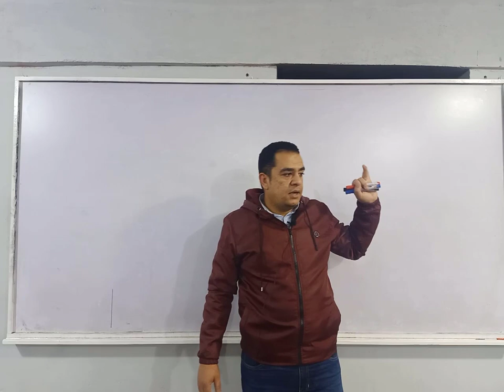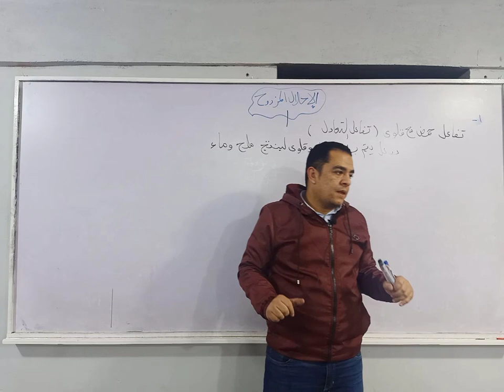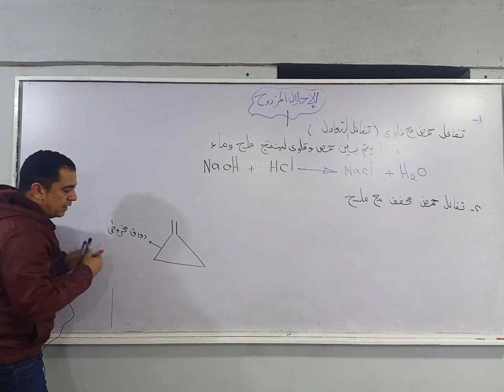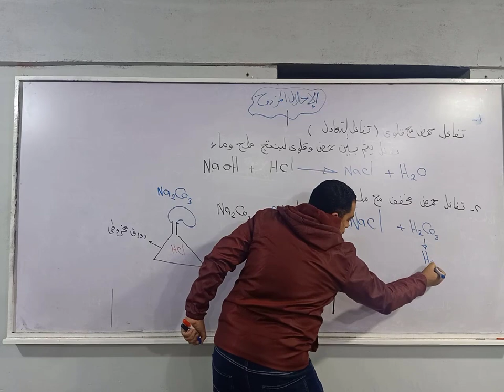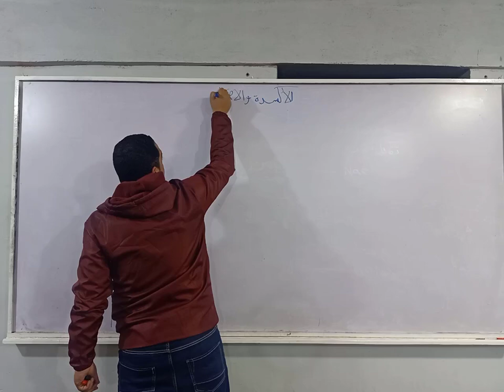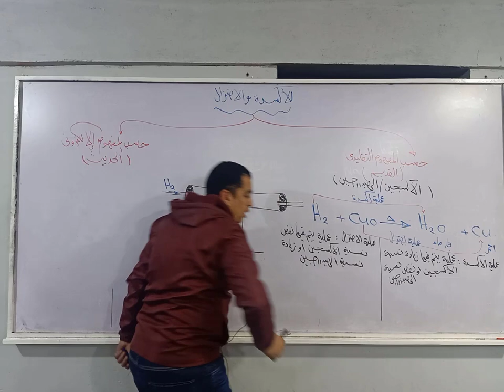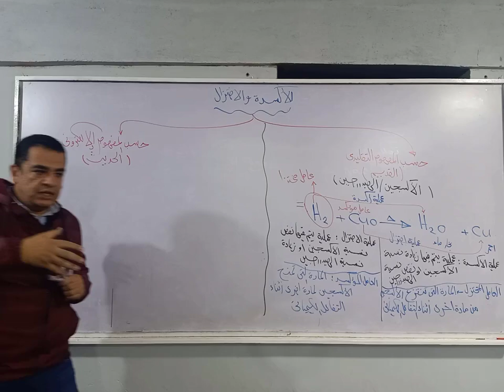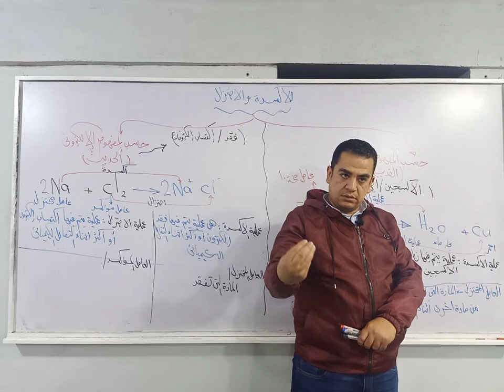الأكسدة والإختزال والإحلال المزدوج مش هتقدر تنساها بعد الڤيديو من مستر محمد ممدوح علوم الصف الثالث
الأكسدة والاختزال
الإحلال المزدوج
تفاعلات الإحلال
علوم الصف الثالث الإعدادي
تفاعلات التعادل
تفاعل الحمض مع القلوي
تفاعل الملح مع الحمض المخفف
تفاعل محلول ملح مع محلول ملح آخر
تفاعل الأكسدة والإختزال حسب المفهوم التقليدي
تفاعلات الأكسدة والإختزال حسب المفهوم الإلكتروني
العامل المؤكسد
العامل المختزل
التفاعلات الكيميائية
مستر محمد ممدوح
كبسولة العلوم